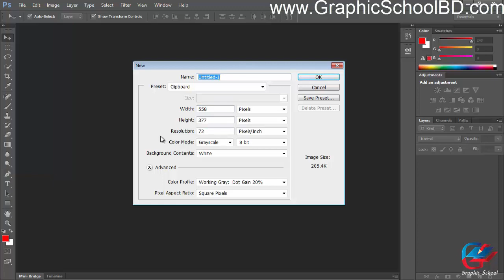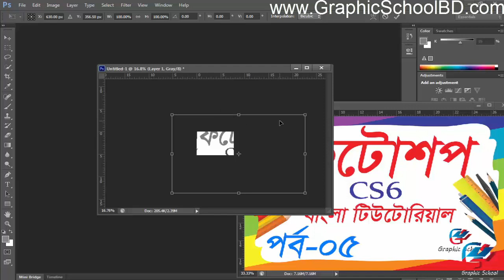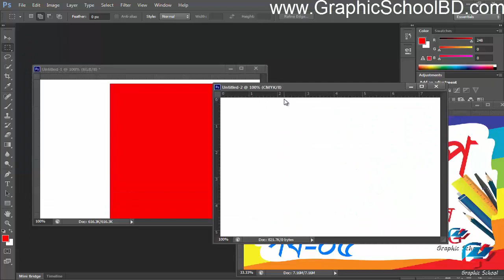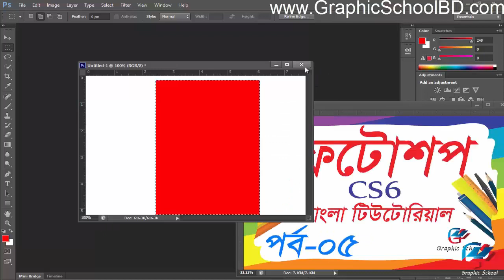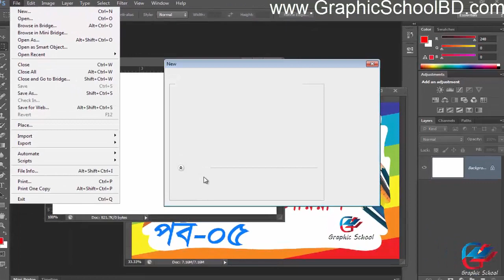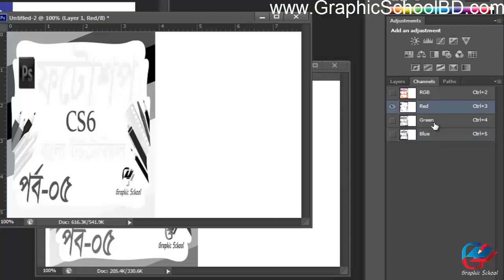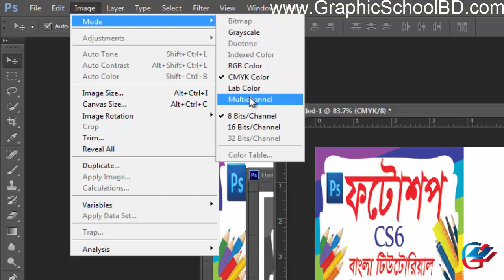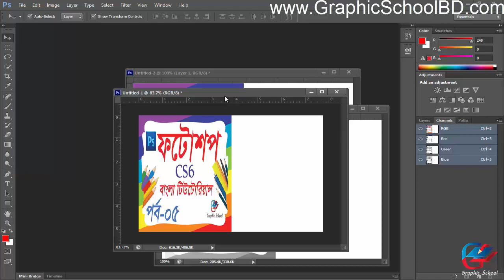06 color mode